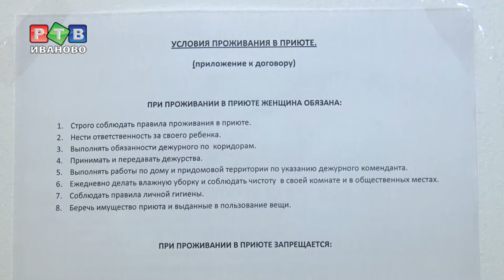15 лет на страже материнства